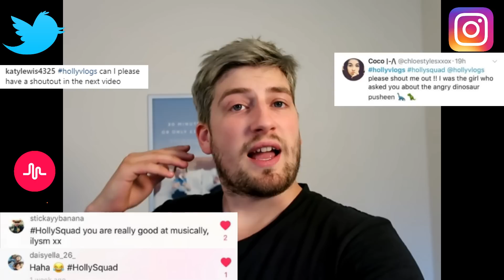Taylor Swift Reputation Stadium Tour London Night 2 Vlog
❤️ Hi Holly Squad ❤️ Taylor Swift Reputation Stadium Tour London Night 2 Vlog!

♡ Musical.ly @HollyVlogsOfficial

Holly Vlogs Beacon Innovation Centre Camelot Rd Gorleston-on-Sea Great Yarmouth NR31 7RA